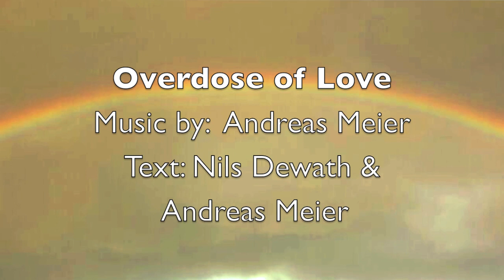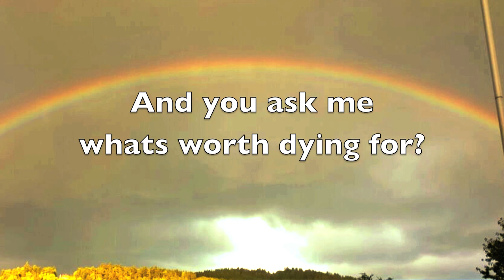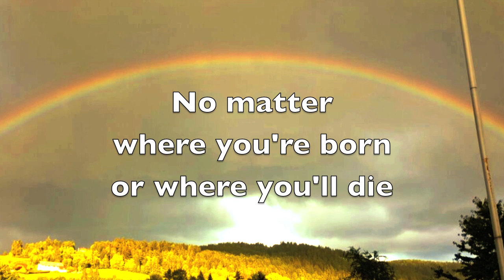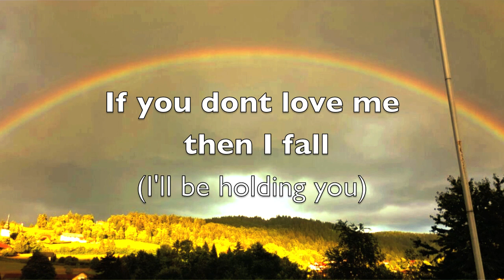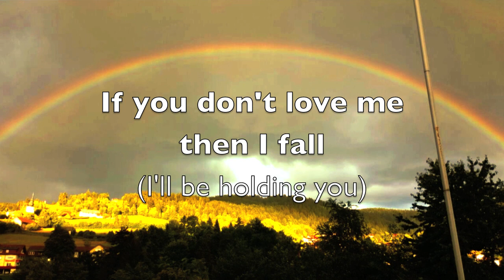Overdose of Love (Music: Andreas Maier) (Words: Dewath/Maier)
Words: Nils Dewath & Andreas Meier
Video: Nils Dewath

In the year 2020, where lots of People are waiting for the Vaccine, I say If i have to die then I wish it was because of an - Overdose of Love - not any other overdose. Especially not because of any Vaccine thats pretty clear.
The Song was originally recorded many Years ago, don't know exactly when but around 2005 in Hamburg Germany.

Nils Dewath